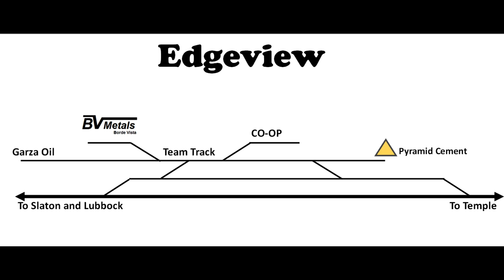HO Scale Model Railroad Switching Operations - Santa Fe Road switcher Part 1 of 2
Part 1 of 2 following Santa Fe's Slaton Sub Road switcher RCA701 out of Temple, TX.  I've taken some modeller's license here running out of Temple over the Lampasas Subdivision since that is what works with my railroad's operating plan.  In Part 1 we follow the train west out of Temple yard to Edgeview, where the trailing point customers are switched out before continuing on to Slaton.  In Part 2 we'll see the train switch Slaton, and Edgeview again before returning to Temple.